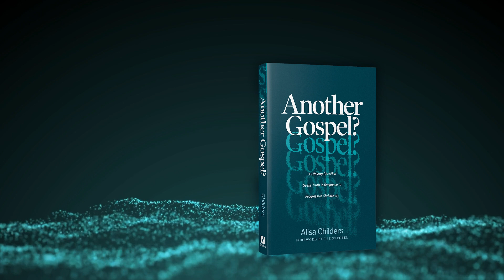Critical Race Theory Contradicts the Gospel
What is the true goal of Critical Race Theory? What about white privilege? Here's a short answer to that. This clip was taken from the Women's Conference "Be. Ready."

I like to talk about the big questions of faith, progressive Christianity, and skeptical claims against the reliability of the Bible and the truthfulness of Christianity.